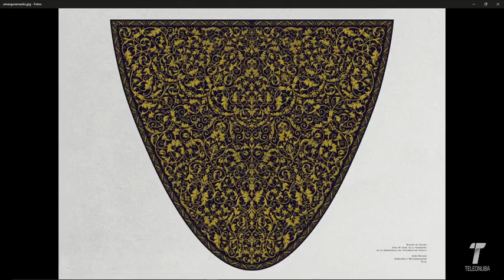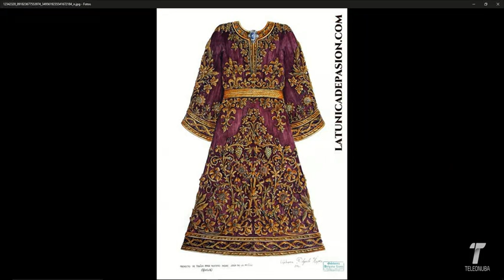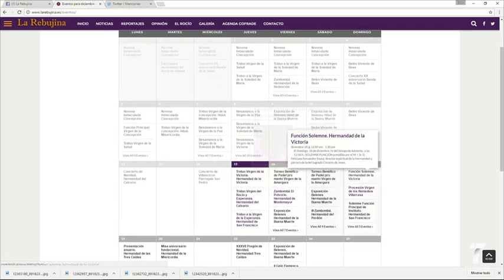2016 12 15 LAREBUJINA 3